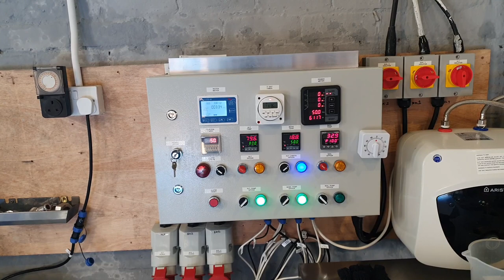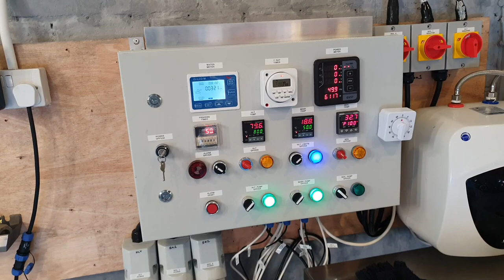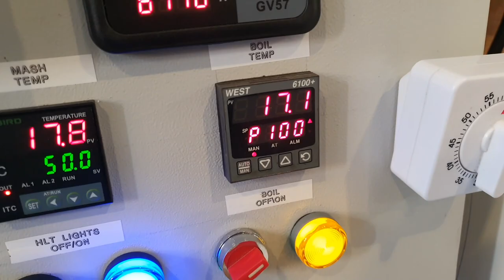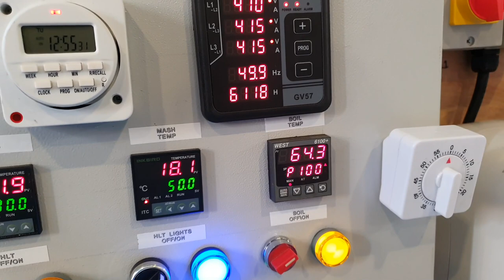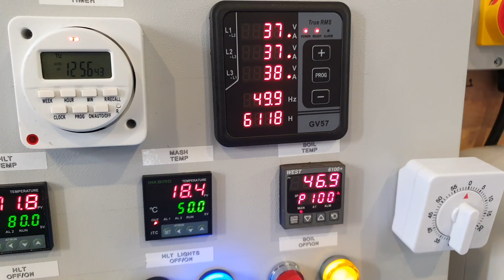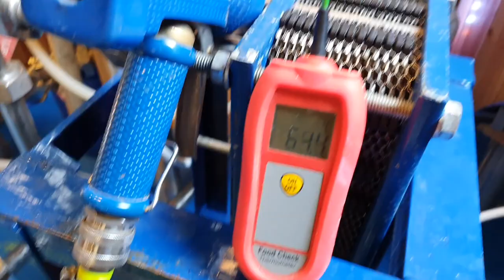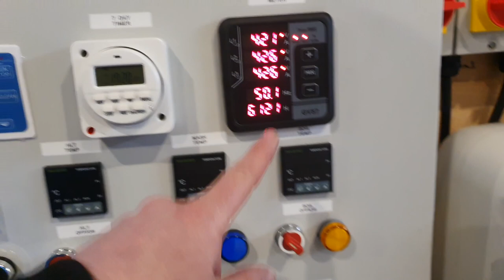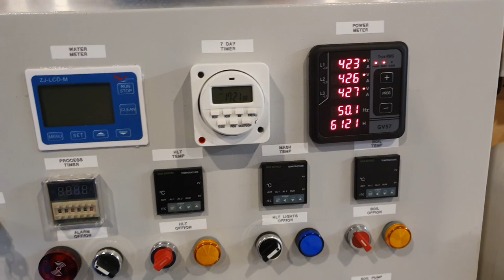PID Probe Problems & A Dremel Repair